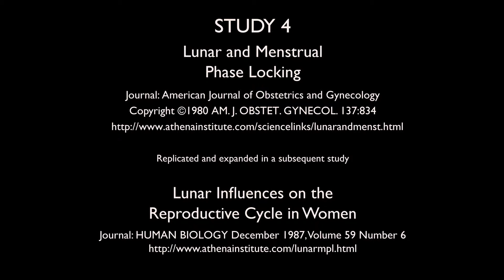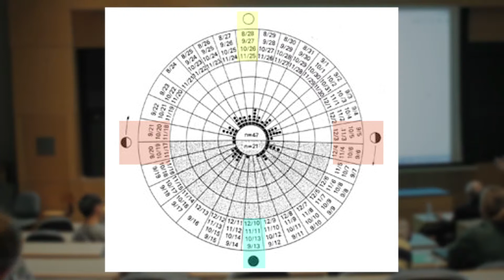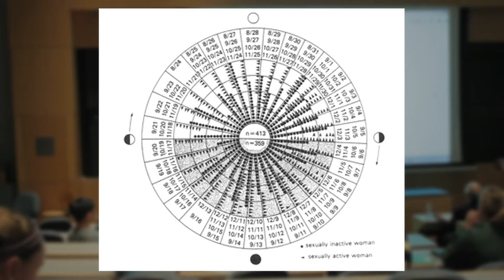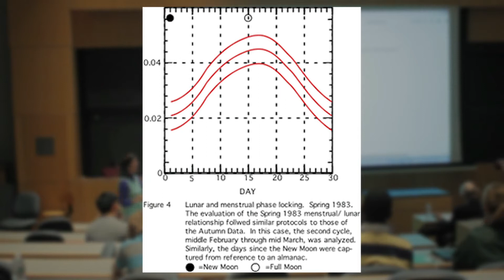04. Are women in synch with the moon?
The discovery that women cycle in synch with the phases of the moon was made in 1980 by Dr. Cutler. She subsequently suggested that electromagnetic radiation is the cause. And that fertile, but not infertile women, do indeed menstruate disproportionately when the moon is full. And they are fertile in the new moon darkness.